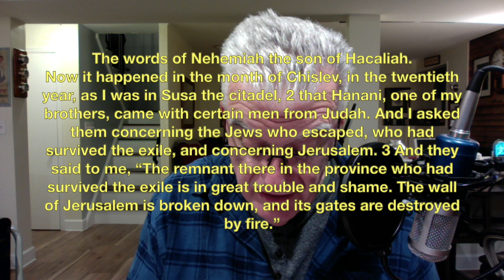Midweek Bible Devotional #29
A look at the prayer of Nehemiah in Neh. 1 and 2.